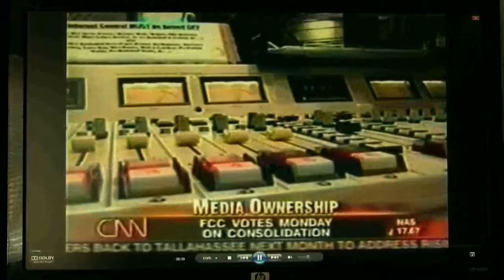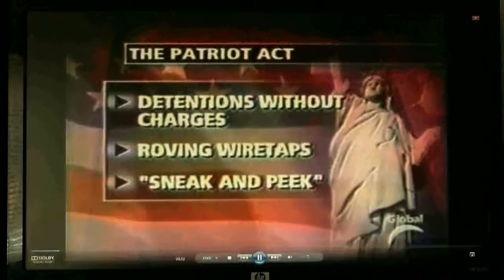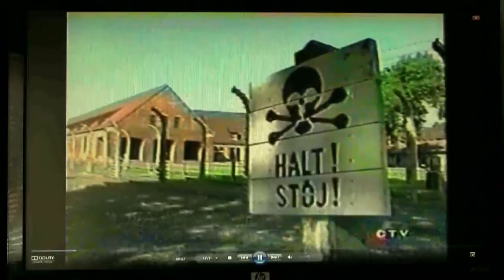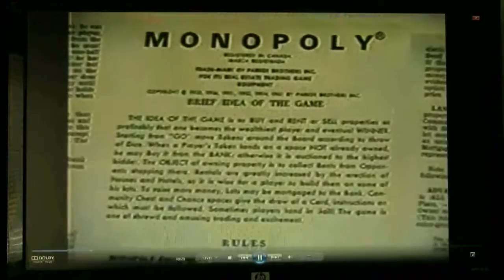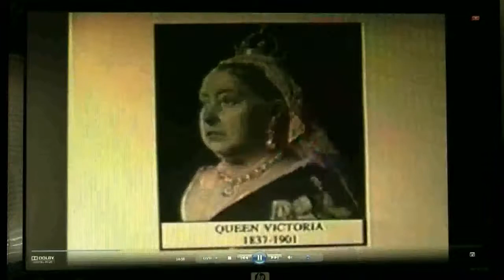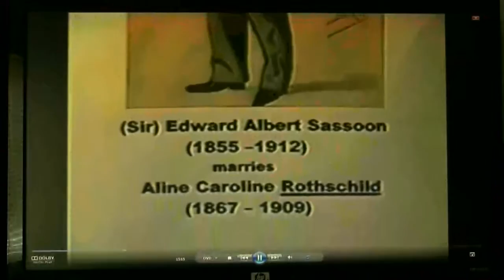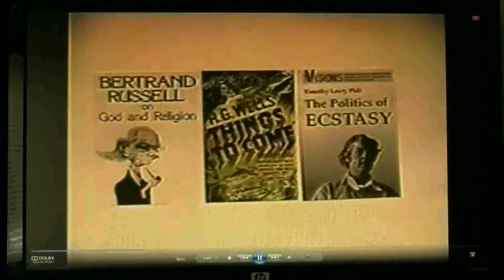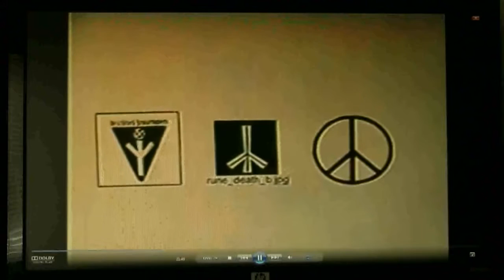Flat Earth Education RingofPower10 Dramatic Content and Depictions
Wes Truther